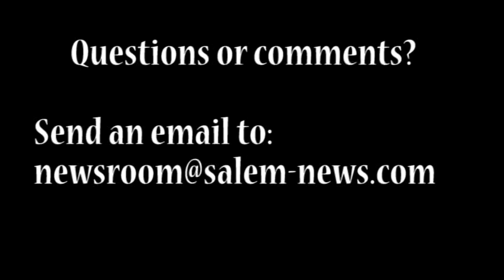Salem Water Rescue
Salem-News.com reports: Water Rescue crews from Salem Fire and other local agencies had their hands full today when a call came in from several victims trapped by rising flood waters on the Willamette River.